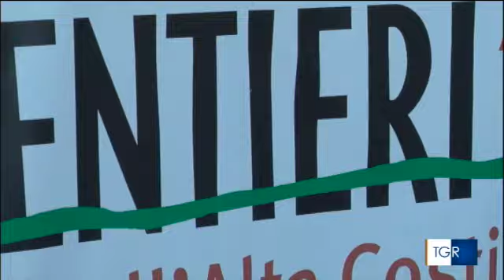Festival Agerola Sui Sentieri degli su TGR Campania